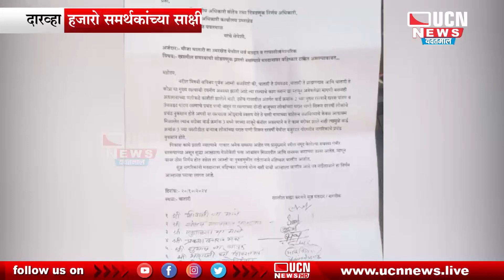Darwha - हजारो समर्थकांच्या साक्षीने संजय राठोड यांची उमेदवारी | दारव्हा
UCN NEWS